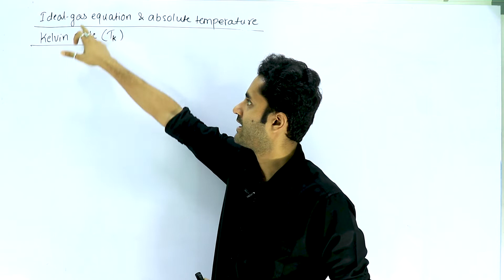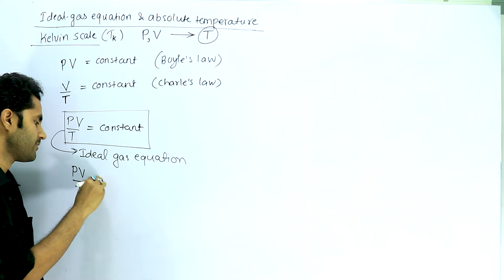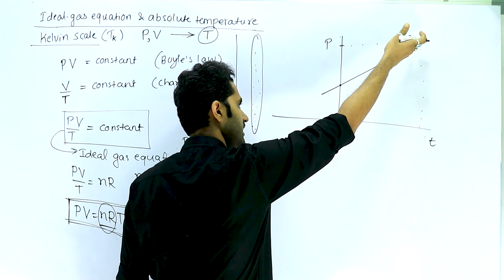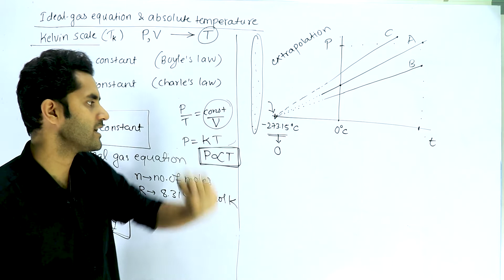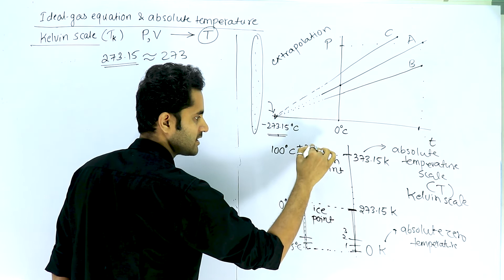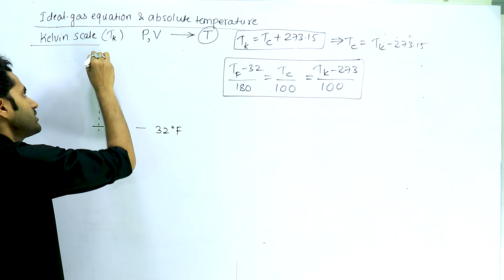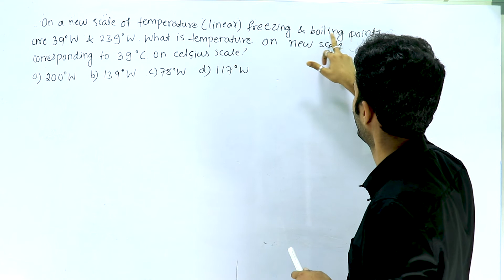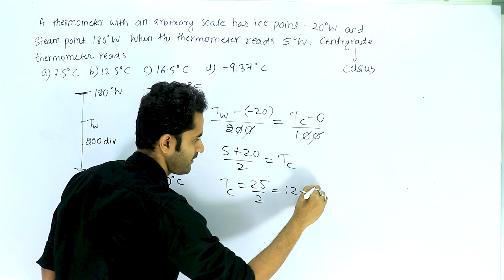Thermal Properties of Matter | Ideal Gas equation and absolute temperature | Kelvin Scale | JEE NEET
Study Chakra Social Media Pages-